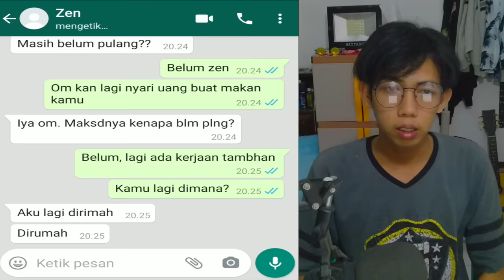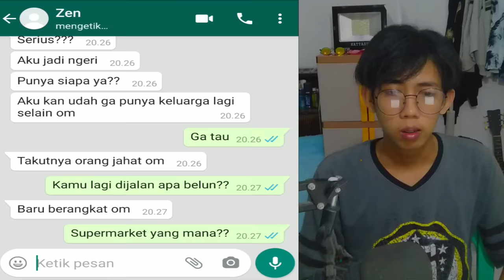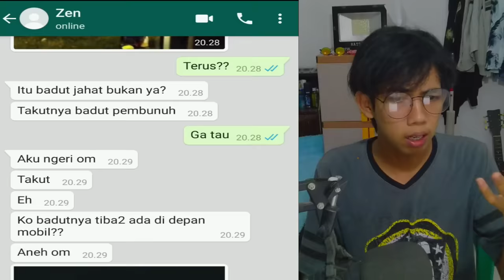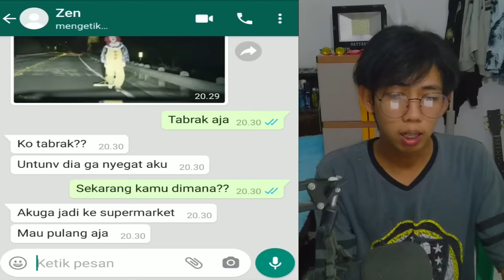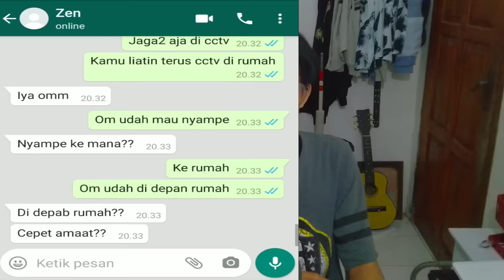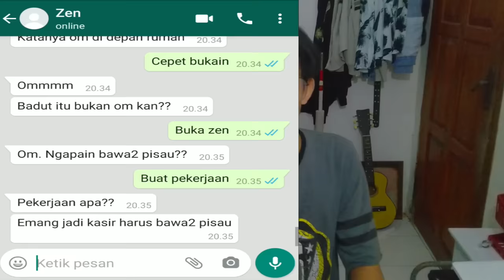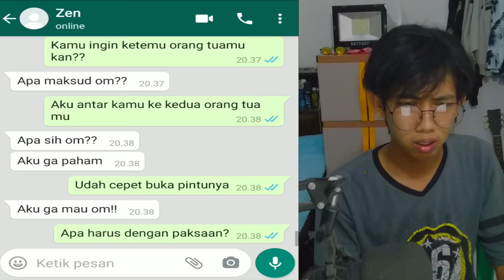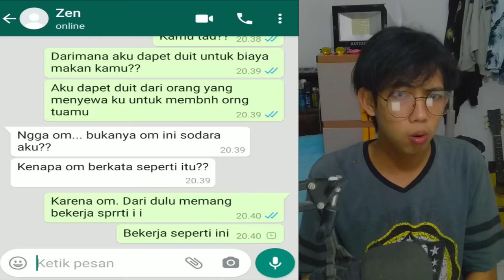BADUT MENGERIKAN MENDATANGI RUMAHKU😱 | CHAT HISTORY HORROR INDONESIA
this video just for entertainment/video ini hanya untuk hiburan